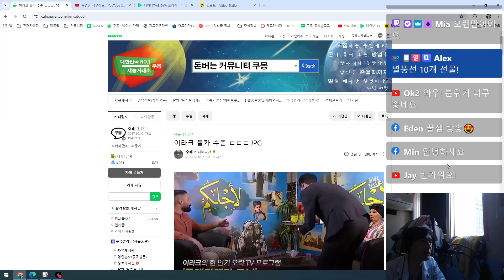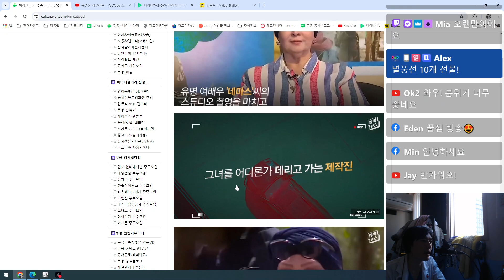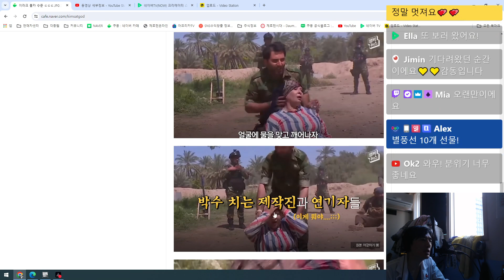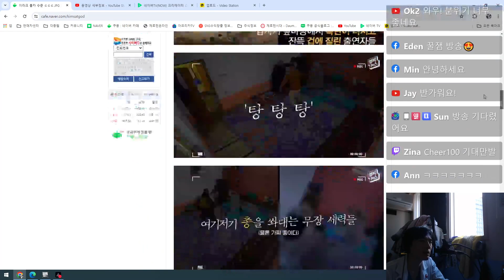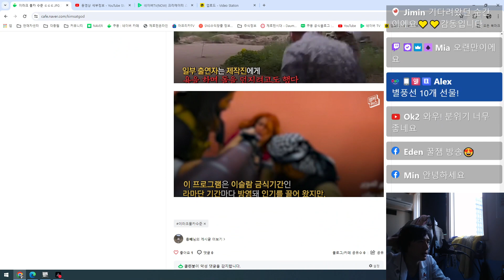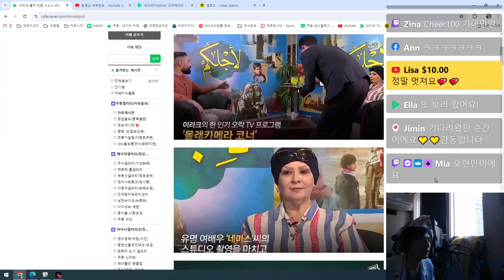이라크 몰카 수준 - 영상으로보는 커뮤니티 쿠몽